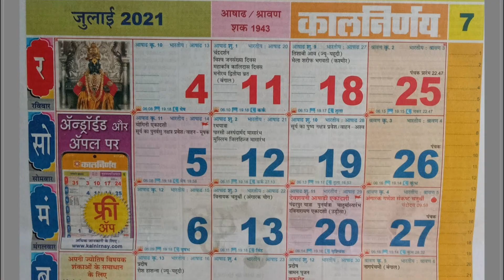सावन के महीने में भूलसे भी ना करे ये 7 काम शिव जी को क्रोध दिलाते है, दरिद्रता आती है | Sawan Somwar